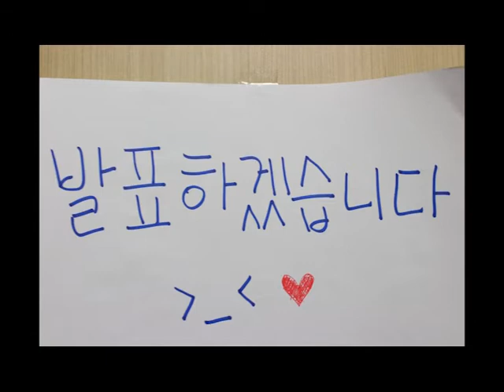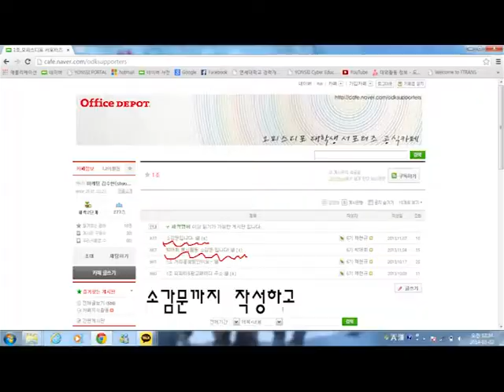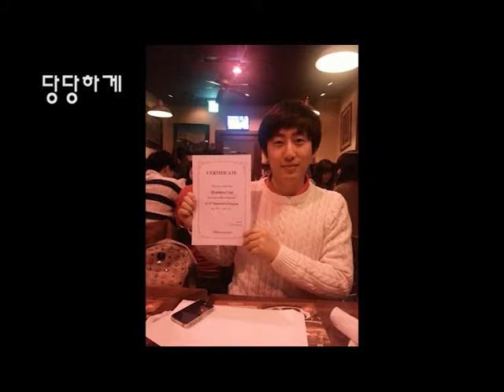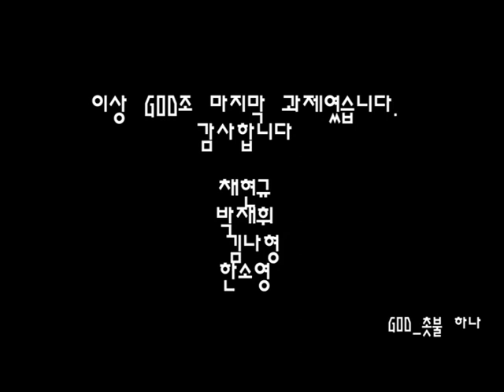오피스디포 6기 대학생 서포터즈 활동 영상 #2